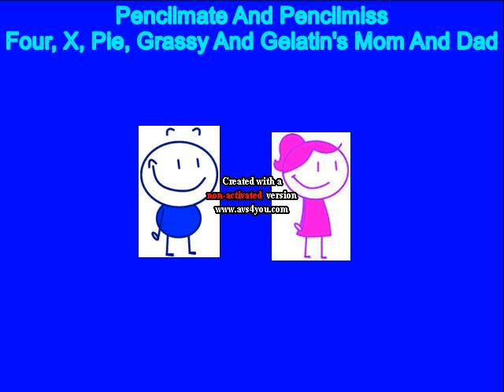Four And X Drinks Coke And Gets Grounded